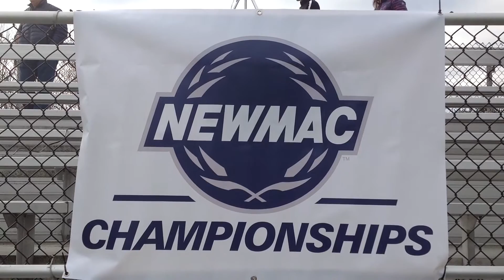Babson Men's Soccer vs. Wheaton in NEWMAC Tournament (11/5/16)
Highlights of the Babson men's soccer game against Wheaton in the semifinal round of the NEWMAC Tournament.